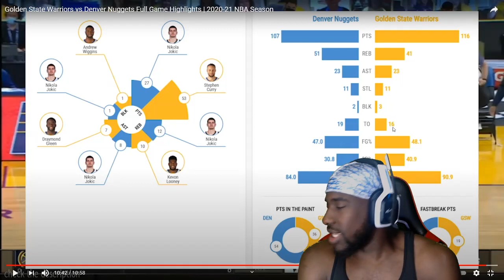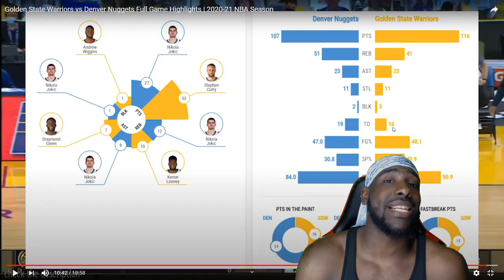Curry Drops 53 Pts! While Passing Wilt! Golden State Warriors vs Denver Nuggets Highlights! REACTION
Reacting to Golden State Warriors vs Denver Nuggets Monday, April 12, 2021 official NBA basketball game.